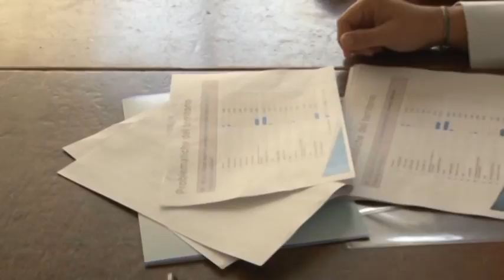Elezioni regionali Centrodestra pronto a ricorrere contro la data del 10 febbraio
Il centrodestra ritiene inaccettabile la decisione di andare a votare per le elezioni regionali il 10 febbraio, ed annuncia un ricorso al Tar per contrastare una decisione predeterminata